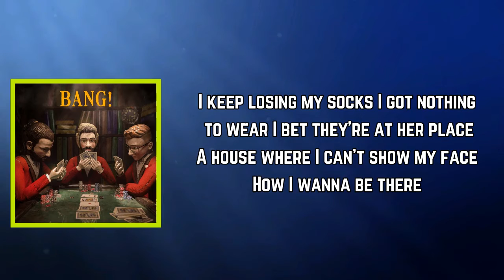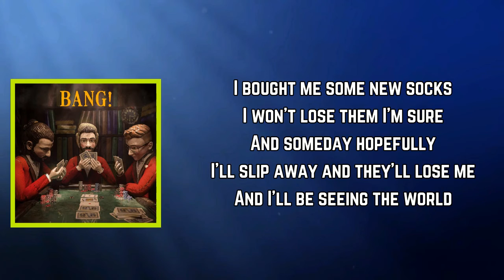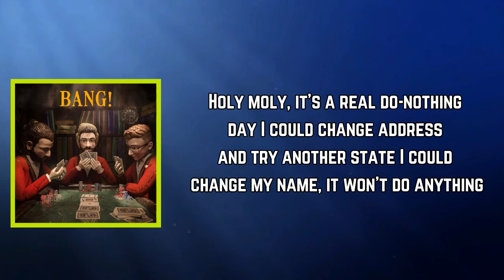AJR - Adventure Is Out There (Lyrics)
Adventure Is Out There Lyrics:

[Verse 1]
I keep losing my socks
Where the hell do they go?
I bet they're finally free
Floating somewhere in the sea
Do they miss my feet?
I got nothing to wear
I bet they're at her place
A house where I can't show my face
How I wanna be there

[Chorus]
Holy moly, it's a real do-nothing day
I could change address and try another state
I could change my name, it won't do anything
Adventure is out there (Adventure is out there)
So why am I in here (So why am I in here) today?

[Verse 2]
Think I'm losing my mind
Apathetic and tired
Think where they could be
Some hotel in Germany
Hope they're loving the ride

[Verse 3]
I bought me some new socks
I won't lose them, I'm sure
And someday, hopefully
I'll slip away and they'll lose me
And I'll be seeing the world